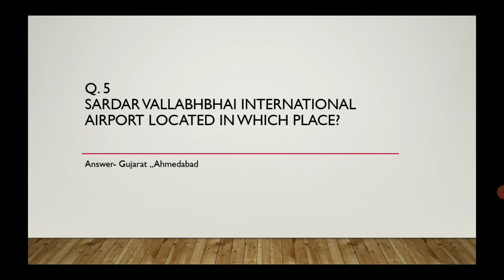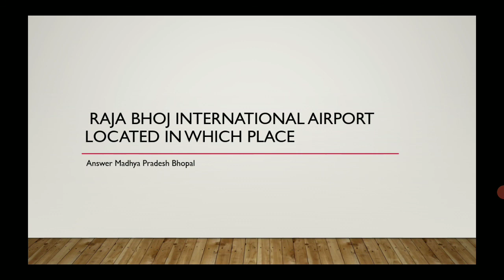All airtport of india static gk for bank/ssc/railway PART 1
All airtport of india static gk for bank/ssc/railway PART 1 this vdo is helpfull to revise all static gk within less time.
we will learn daily 10 question in each vdo of different static gk